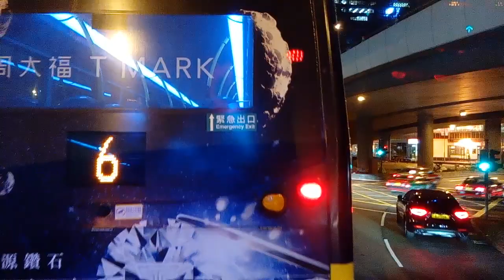2018年1月27日至28日及1月31日至2月1日灣仔北發現炸彈影響之905灣仔方向的改道（晚間版）